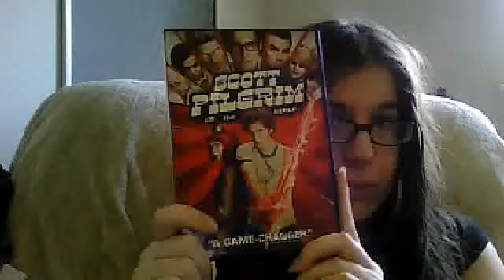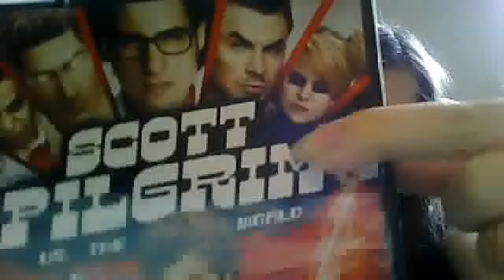22nd Birthday Haul!